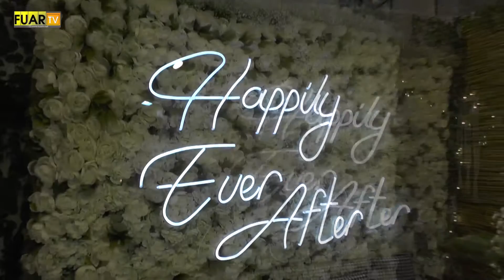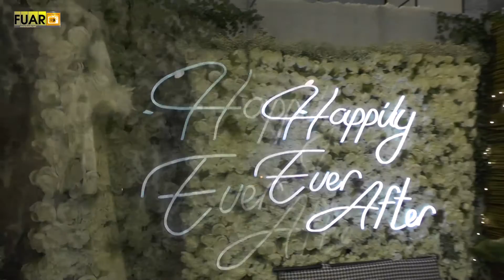MÜJDELİ LEZZETLER - FUAR TV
Sancaktepe/İstanbul'da faaliyetlerine devam eden sektörün önde gelen isimlerinden MÜJDELİ LEZZETLER firmasının yetkilisi, firmanın standında muhabirimizin sorularını yanıtladı.